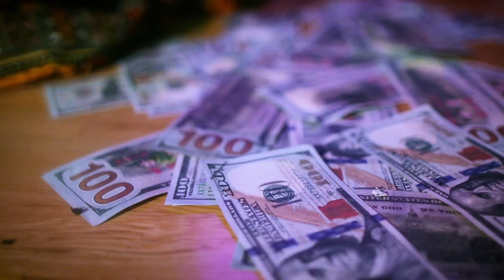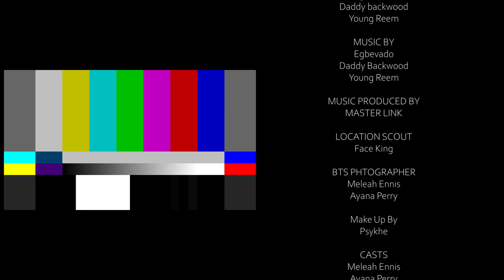Egbe Vado “Ega Money” Ft Daddy Backwood & Reemo B official music video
Egbe Vado new Single " Ega Money" Ft Reemo B & Daddy Backwood produced by Master Link is out on all platforms for download, stream, and purchase! i'm grateful for every single soul who supported in making this music video. we had so much fun and ate some real good African food. may you all enjoy this music video as much as we all enjoyed putting it together! EGBE Love always

EGBE